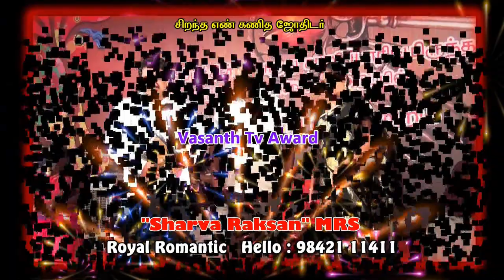MODERN INDIAN TAMIL HINDU NEW GIRL BABY NAME / SHARVA RAKSAN MRS / BEST NUMEROLOGIST / 9842111411